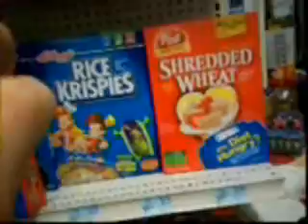The Many Adventures Of Skunk And Romy [Vol.1]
Skunk and Romy needed teh fudz.